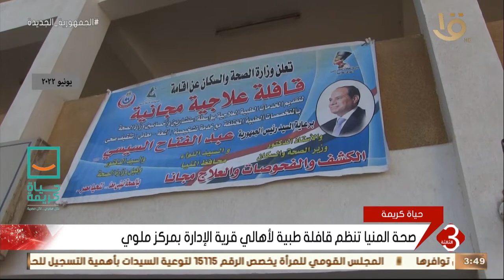نشرة الثالثة | صحة المنيا تنظم قافلة طبية لأهالي قرية الإدارة بمركز ملوي